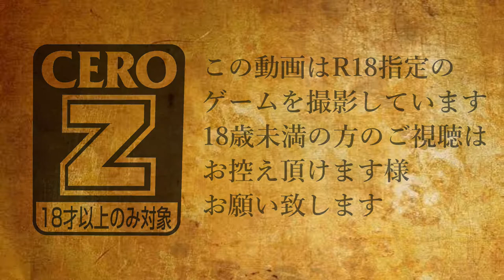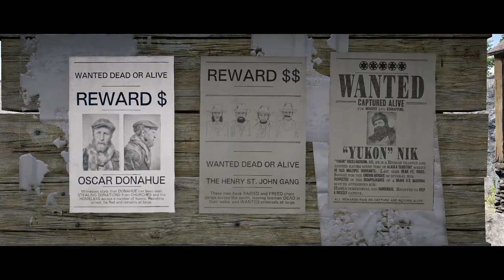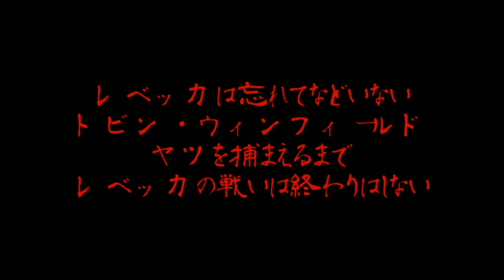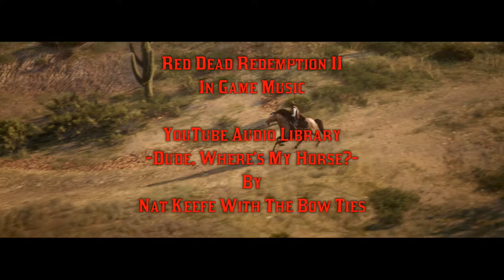【RED DEAD ONLINE】伝説の賞金首：ニコライ・ボロディン（難易度５/生け捕り/ソロ)【PS4/JPN】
レベッカはストロベリーに帰っていた。
狩猟の季節がやってきたからだ。

いつものようにビッグバレーのルピナスの草原へ
プロングホーンやエルクを狩りに馬を走らせようとした時だった

ストロベリーの入り口で保安官に呼び止められた
罪を犯した猟師を捕らえに行った連邦保安官が戻らないのだと

レベッカは深くため息をついた…

賞金稼ぎが本業に影響を及ぼす事もだが
同業者がこのビッグバレーで罪を犯していることに
憤りを感じずにいられなかったからだ…

レベッカは先ずは「罪」を狩りにと
単身フォートリッグスへ馬を走らせた。